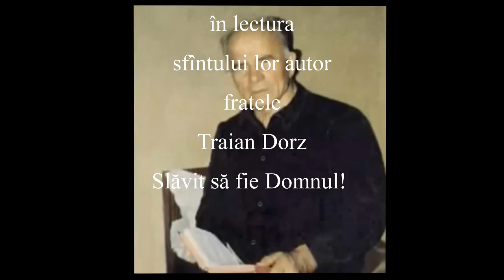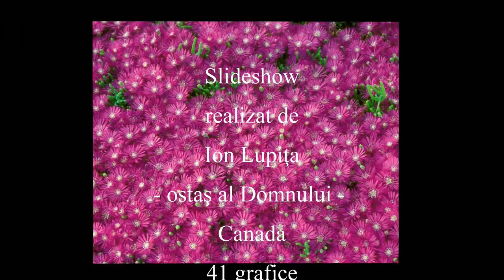Traian Dorz - Recital - 5 poezii - 127 - 2017